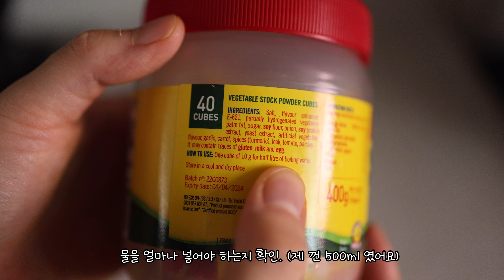못난이 채소로 만드는 제철 땅콩호박 수프 | 어글리어스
땅콩호박을 보면 벌써 1년이 지났구나 싶어요. 첫 어글리어스 박스에 들어있었던 재료 중 하나가 바로 이 땅콩호박이었거든요.

땅콩호박은 생김새가 너무 귀엽고 예뻐서, 꼭 맛있게 먹어주고 싶어 항상 고민하게 되는데요.이번에는 가을과 잘 어울리는 따뜻한 땅콩호박 수프를 만들어봤어요. 부드럽고 몽글몽글한 수프는 가을을 맞이하는 요리로 딱이죠.

바람이 제법 차가워지는 지금. 어글리어스 못난이 채소를 활용한 간단한 요리, 꼭 한 번 따라해 보세요!

🍂 가을 제철 땅콩호박 수프 레시피

재료

땅콩호박 🎃 1개
양파 🧅 1/2개
버터 🧈 3큰술
채소스톡 🥕 1개
우유 🥛 약간

토핑 : 마늘콩피, 바싹 튀긴 베이컨과 가볍게 토스트한 빵 한쪽

만드는 법

땅콩호박을 껍질을 벗기고 깍둑썰기하고, 양파도 큼직한 크기로 다집니다.
냄비에 버터를 녹이고, 땅콩호박을 넣어 살짝 볶아주세요.
물 8컵 가량을 더해 끓이고, 채소스톡 1알을 풀어요.
차가운 우유를 반 컵 가량 더해 거품이 막 올라오기 시작할 때 불에서 내립니다.

블렌더로 곱게 갈아주고, 마지막으로 간을 맞추면 완성!
취향에 따라 허브오일, 갈릭오일, 베이컨 혹은 빵을 곁들여보세요.

💡 요리 팁: 더 부드럽고 크리미한 맛을 원한다면 우유 대신 생크림을 추가해도 좋아요!
넉넉하게 만들어 두고, 다시 데워먹어도 똑같이 맛있어요.